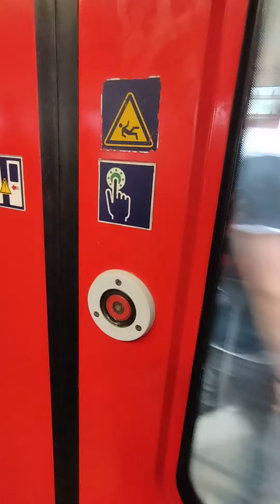Nächste Station Köln Hbf